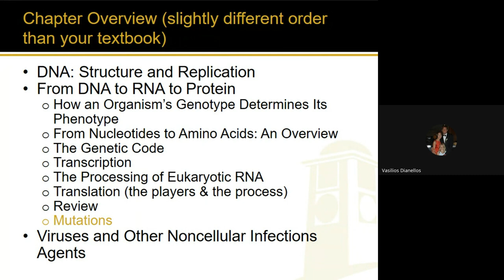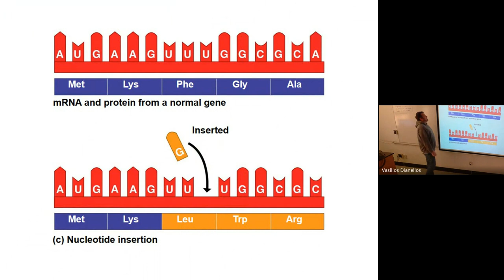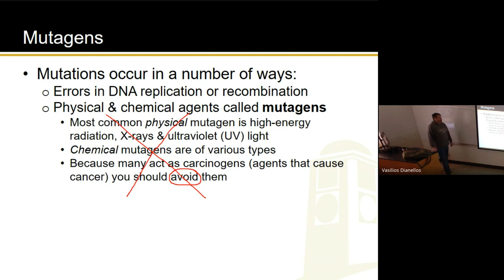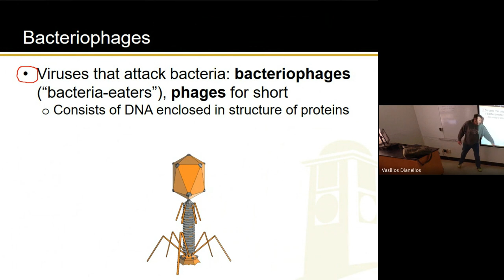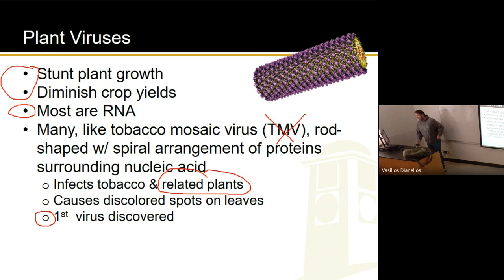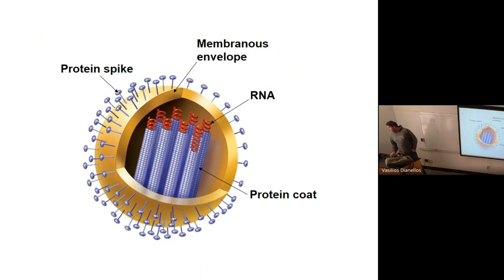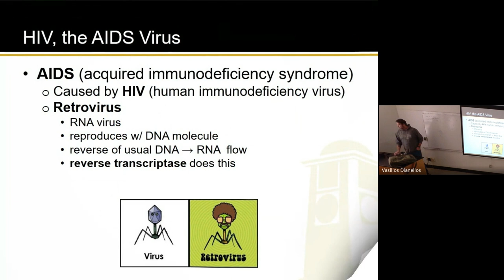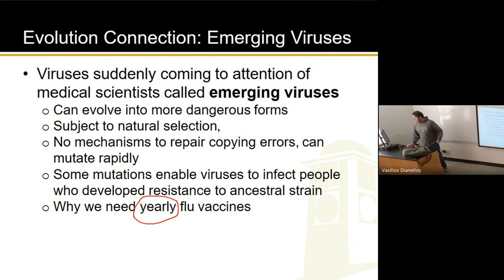Ch 9, Pt 4 of 4 (10-25-23)